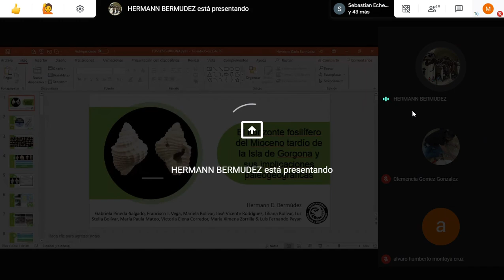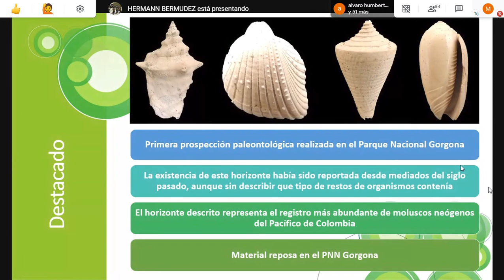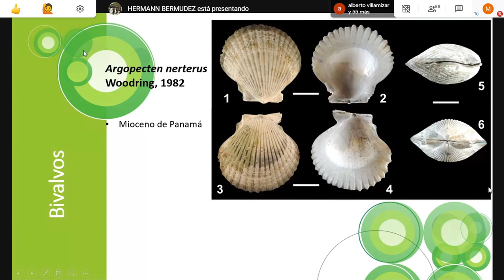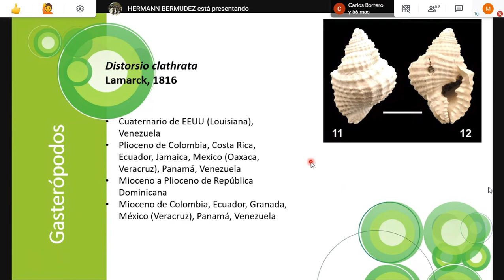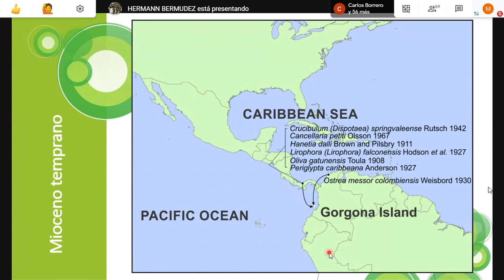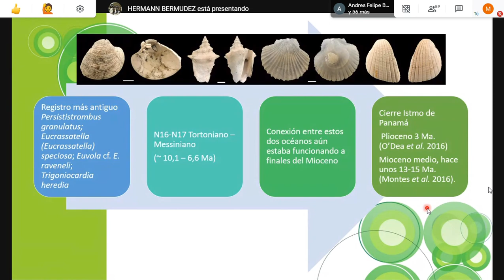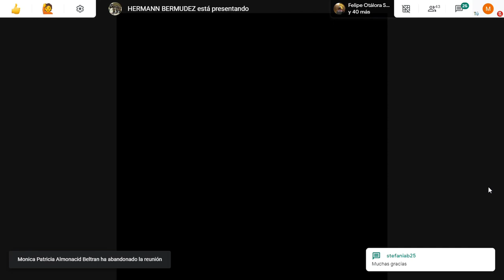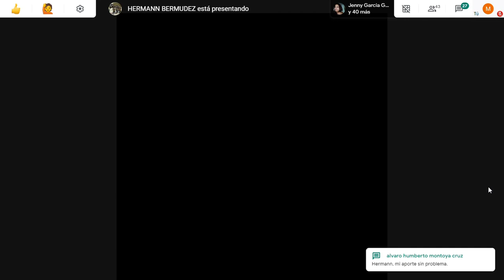Horizonte fosilífero del Mioceno tardío de la isla de Gorgona y sus implicaciones paleogeográficas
El horizonte fosilífero del Mioceno tardío de la isla de Gorgona y sus implicaciones paleogeográficas.

Hermann D. Bermúdez, Paleoexplorer